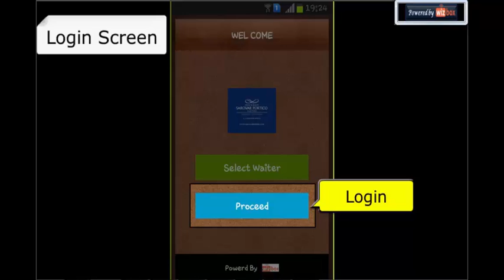KOT Application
Smart Waiter / KOT App for RestaurantsSmartWaiter

Accept food orders from your guests using our KOT app and generate KOT instantly. Smart Waiter / KOT Aap also has “Digital Menu Card”  so you can present food items with pictures, videos, description etc.

It also comes with Kitchen Display for supervisor to get real time order notifications and efficiently assign the items to chef.

KOT App also generates reports for daily, weekly, monthly analysis